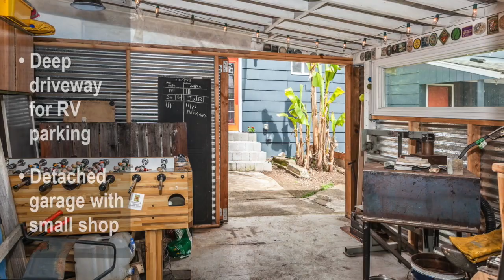Home For Sale - 6242 SE Duke St Portland Oregon - Alex Roy Realtor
Darling SE Portland Bungalow
2273 SE 77th Ave, Portland, OR 97215
2 bed | 1.5 bath | 1634 sqft | Built 1926
List price: $327,000  |  MLS# 19148161

Alex Roy, Realtor and Residential Listing Marketing Specialist
John L Scott Real Estate, Licensed in Oregon

Come see this warm and inviting home. Living room with large windows and hardwood floors. Updated kitchen with island, eating bar, and french doors that give great light all day. Other remodels around house including both bathrooms. Fully fenced backyard perfect for the creative Portland lifestyle with patio area, chicken coop, and shop area attached to garage. Partially finished basement with entertainment area and laundry. Lots of storage in attic crawl space. New sewer line and updated plumbing around 2009. Just 1 block from the large and beautiful Brentwood Park with fenced dog area.  4 min by car to New Seasons on Woodstock. Easy access to Hwy 205.